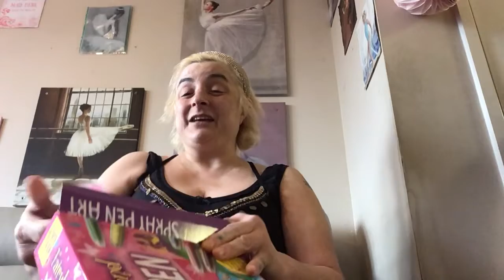Hello. How are Yourselves? I hope ok. ☔️☔️☂️☔️☂️☔️